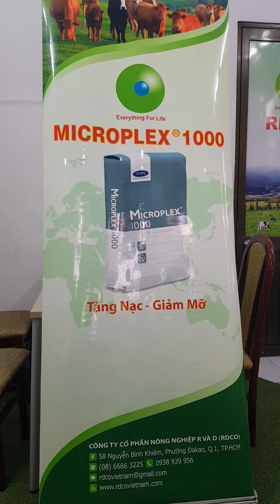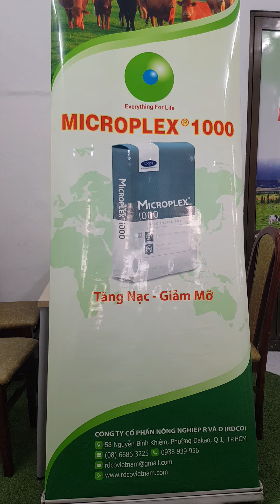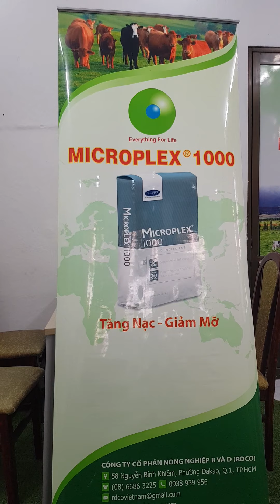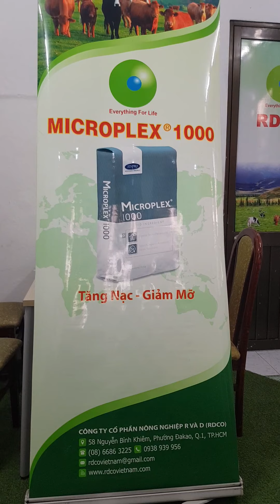GIẢI PHÁP TĂNG NẠC GIẢM MỠ TRONG CHĂN NUÔI BÒ VỖ BÉO & THÚ KHÁC